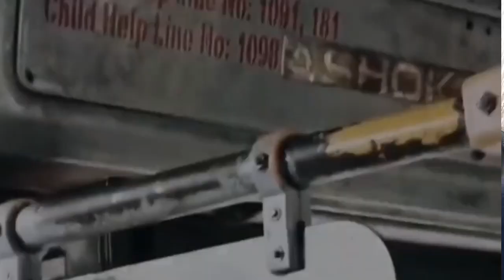पचपेड़वा शादी में||अब वीडियो बनाना बंद😛मजा आगया शादी में|Villagemairrige muslim mairrig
पचपेड़वा शादी में||गांव की शादी||मजा आगया शादी में|Village mairrige muslim mairrige#tariqqamarvlog

दोस्तो हम इस वीडियो में अपने भांजी की शादी में पचपेड़वा गए है ओर वहा पर हमे कुछ लड़के मिले जो वीडियो बनाने के लिए क्या कहते है की कबर में भोकोगे उसी का ब्लॉग बनाए अगर ये वीडियो आपको अच्छे लगे तो एक लाइक एक शेयर एक कॉमेंट ओर एक सब्क्राइब ज़रूर करे, धन्यवाद।।

Guys mera name tariqqamar hai mai up se belong karta hu jo Balrampur mera district hai ,mai roz is chainel naye naye contain Lata rahta hu,
Jo ghumne wale place hai uske bare me explore krke batat hu ..